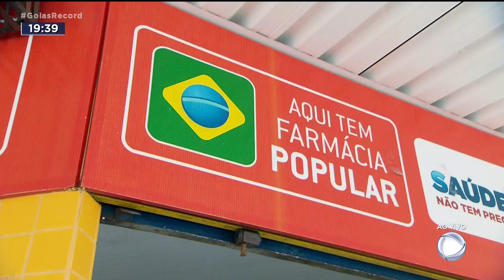MEDICAMENTOS CAROS: REMÉDIOS EM FARMÁCIAS POPULARES SÃO ALTERNATIVA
ÀS VÉSPERAS DE UM NOVO REAJUSTE, NADA MELHOR QUE ECONOMIZAR NA HORA DE COMPRAR REMÉDIOS.